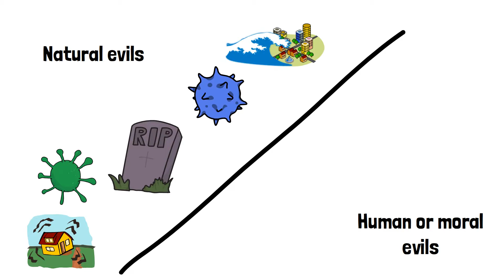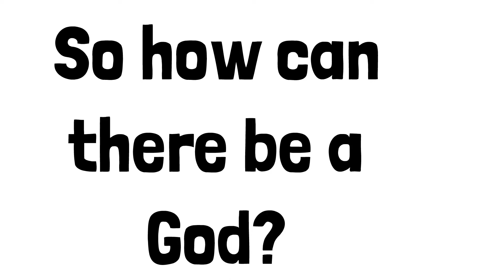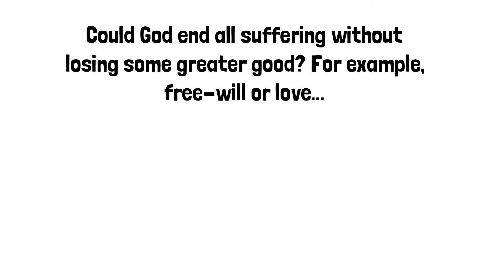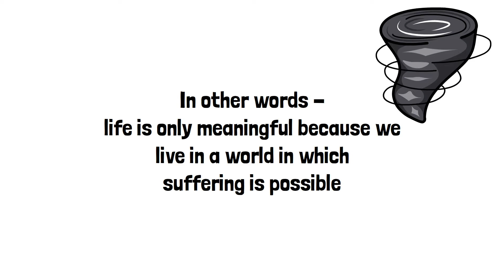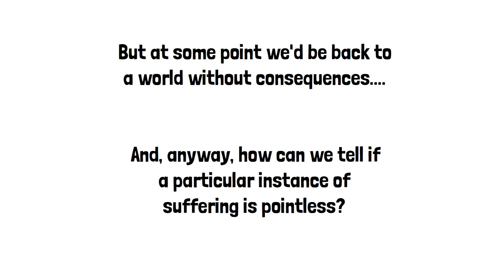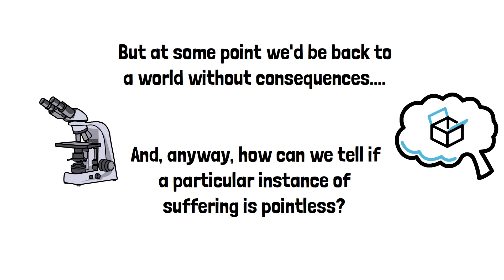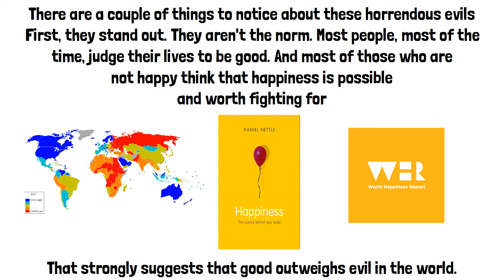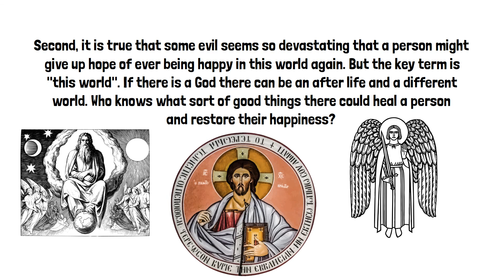The Problem of Evil - A Brief Introduction